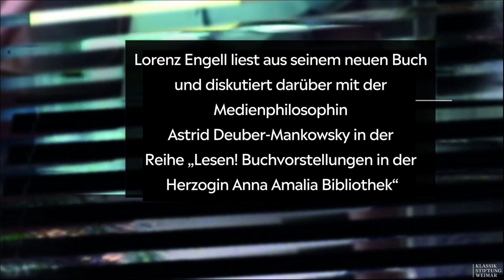Lesung | Lorenz Engell: Das Schaltbild. Philosophie des Fernsehens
Lorenz Engell liest aus seinem neuen Buch und diskutiert darüber mit der Medienphilosophin Astrid Deuber-Mankowsky in der Reihe „Lesen! Buchvorstellungen in der Herzogin Anna Amalia Bibliothek“.

Es gibt eine Philosophie des Films und auch der Fotografie, aber bisher keine des Fernsehens, obwohl es sich dabei fraglos um das wichtigste und bis heute wirkmächtigste Bildregime der Gegenwart handelt. Lorenz Engell unterzieht es nun einer Lektüre, die grundlegende Fragen zwischen Ontologie, Anthropologie, Ästhetik und Technikphilosophie aufwirft. Die Entstehung und Struktur auch der aktuellsten Bildwelten erscheint vor diesem Hintergrund in einem neuen Licht. „Das Schaltbild“, 2021 bei Konstanz University Press erschienen, betrachtet das Fernsehen als Operation des Schaltens von Bild zu Bild. Es schlägt so eine neue Definition des Fernsehens als elektrographisches Schaltbild vor.

Fernsehen ist das erste Bild, das seine Begrenzung nicht dadurch erfährt, dass es gerahmt ist oder einen Anfang und ein Ende hat, sondern dadurch, dass es ein- aus- und umgeschaltet werden kann. Dadurch macht es auch die heutigen digitalen Bilder, allesamt Schaltbilder, erst möglich. Dabei hat es sich von einem Bild, das bereits geschaltet ist, wenn es auf dem Bildschirm ankommt, gewandelt zu einem Bild, das dort geschaltet werden kann, wo es ankommt. Es kann dort gegen andere ausgetauscht und mit ihnen kombiniert werden. Dann hat es seinen Ort, den Fernsehschirm, verlassen und sich expansiv über zahllose Bildschirme verteilt, über die es nun unentwegt hin- und herzieht. Schließlich ist es selbst ein Schalter geworden. Es wird nicht mehr geschaltet, es schaltet selber.

Lorenz Engell ist Professor für Medienphilosophie der Bauhaus-Universität Weimar und stellvertretender Sprecher des Graduiertenkollegs Medienanthropologie. Er forscht u.a. zu Film und Fernsehen als philosophische Apparaturen, Agenturen und mediale Historiographien.

Astrid Deuber-Mankowsky ist Professorin für Medienöffentlichkeit und Medienakteure unter besonderer Berücksichtigung von Gender am Institut für Medienwissenschaft der Ruhr-Universität Bochum.